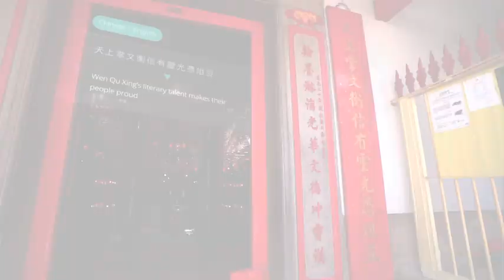MAD Gaze X5: The Smallest, Next Biggest Thing.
MAD Gaze X5 - the World’s Most Advanced Wearable Smart Glass with Exquisite Design and Great Functions.

Leave your HANDS FREE to handle the millions of other things you have to do!

All images and videos used are for illustrative purposes only and are intended to convey the concept and vision for the application development. They are for guidance only, may alter as app contents and do not necessarily represent a true and accurate depiction of the finished interfaces and formats may vary.

所有圖像及影片僅供參考，並不構成任何形式的陳述、承諾或保證。圖片內容純屬開發者對有關發展應用程序之概念及想像，可能經過電腦修飾處理，並不代表應用程序的真實界面及準確描述。應用程序可能會因實際情況而有所差異。